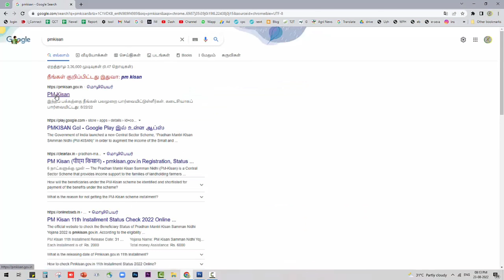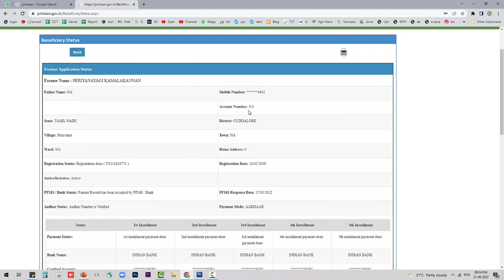How to check PM Kisan Beneficiary Status Online | New Update 2022 | Time to Tips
PM Kisan 2019-க்கு பிறகு புதியதாக நில உரிமை பெற்றவர்களுக்கு 5 ஆண்டுகளில் நிதி உதவி வழங்கப்படும்!!

PM Kisan புதிய அப்டேட் e_KYC இல்லாமல் 11-வது தவணையை பெற வாய்ப்பு!!

PM Kisan 11வது தவணை இந்த நாளில் வெளியிடப்படும்! விவரங்களை அறிய உங்கள் நிலையைச் சரிபார்க்கவும்!!

PM கிசான் இலவச எண் - 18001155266.
பிஎம் கிசான் ஹெல்ப்லைன் எண் - 155261.
லேண்ட்லைன் எண்கள் 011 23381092, 23382401.
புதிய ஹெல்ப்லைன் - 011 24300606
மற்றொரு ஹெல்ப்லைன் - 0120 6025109